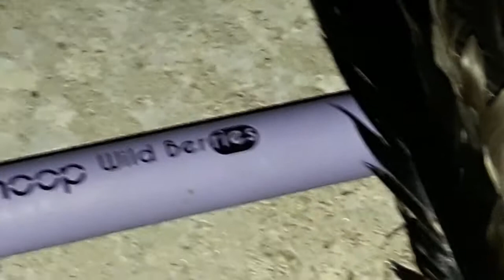Ритуал - онлайн Исполнить заветное желание на чёрные перья и высоту. К Мороку.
Как сделать ритуал в самом центре города, в старой части. И так, чтобы никто не догадался, прямо в толпе.